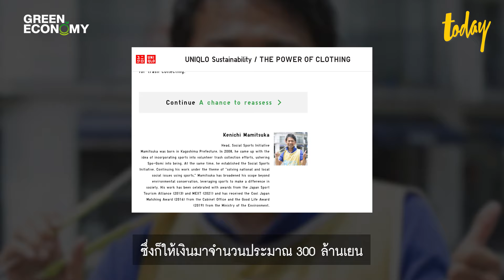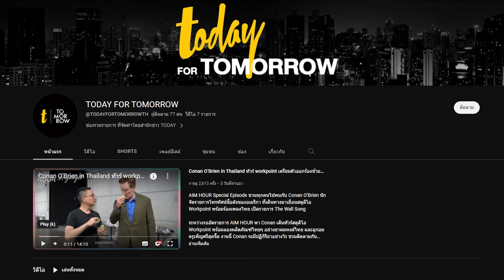รู้จัก SPOGOMI กีฬาแข่งเก็บขยะต้นกำเนิดจากนักวิ่งชาวญี่ปุ่น | GREEN ECONOMY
"ต้นกำเนิดมาจากผู้ชายคนหนึ่ง ชื่อว่าคุณเคนอิจิ เป็นนักกีฬาเป็นนักวิ่ง แล้วเขาก็วิ่งไปแล้วก็ไปเจอว่า ระหว่างที่วิ่งไปเจอขยะ คิดว่า ไหนๆ ก็วิ่งแล้วออกกำลังกายไปด้วย แล้วถ้าเก็บขยะไปด้วยล่ะ" ชวนรู้จัก SPOGOMI กีฬาแข่งเก็บขยะครั้งแรกที่เฟ้นหาแชมป์โลก